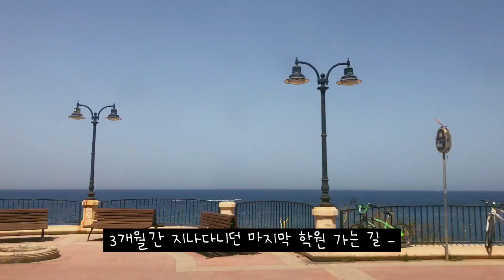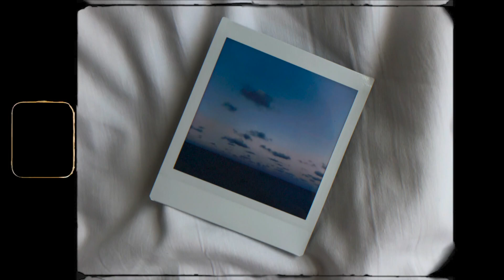🇲🇹ENG[특별편] 안녕, 나의 몰타 memory of malta l 몰타어학연수 l 몰타브이로그 l 세계여행 유튜버 유숨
제가 다니는 어학원에선 어학연수를 마친 학생들에게,
Certificate Ceremony 라고 졸업식 같은 걸 해요 !

일정 수준을 넘어야 이름이 불려서,
땡땡이 많이 친 지난 시간들이 떠올라 불안했지만. 😛
다행히 이름이 불렸습니다 ㅋㅋ

몰타에서의 마지막 순간들을 일기처럼 담았어요.
(거의 제 만족용 추억 기록 영상이에요 ^^)
그래도 어학연수를 마치는 학생의 기분을 공감 할 수 있는 영상이라 생각해요.

정들었던 몰타 어학연수 브이로그 가 끝나고,
다음편 부터 요르단 여행기가 시작됩니다-!

몰타 어학연수 - 2019.04~06
기획/ 제작/ 편집 - 세계여행 유튜버 유숨

코로나 시국, 랜선여행 어때요?
중동/아프리카/유럽/남미 여행기를 계속 보고 싶으시다면,
♥️ 구독은 출국입니다 ♥️
♥️ 댓글은 사랑입니다 ♥️